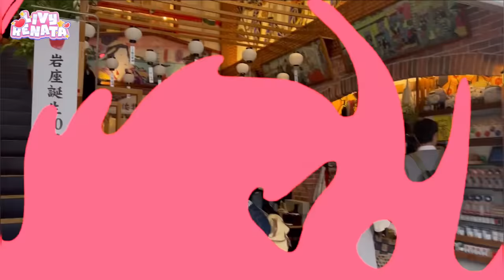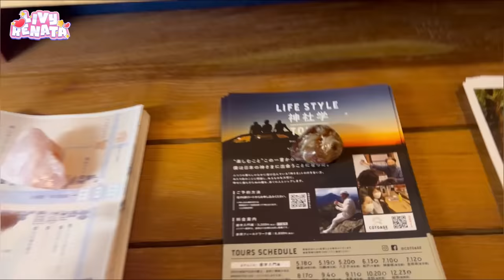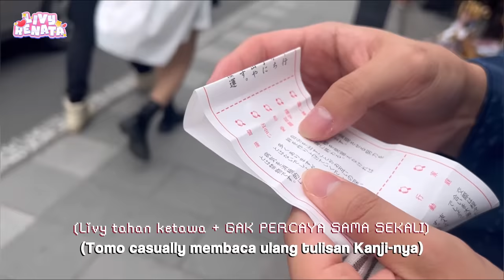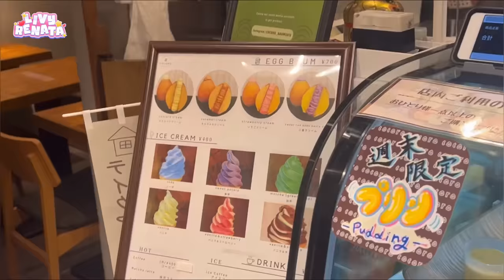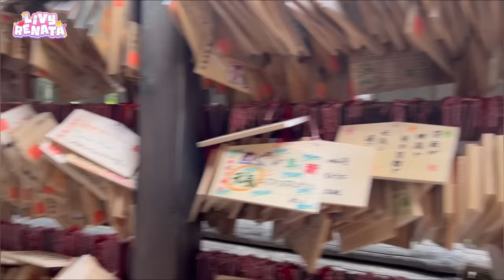Kimono date w/ Tomo!! - Trying to be Japanese for one day 👘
✧･ﾟ: *✧･ﾟ:* *:･ﾟ✧*:･ﾟ✧

LINE@ : @livyrenata

Everything's Better With You
SARAH, THE ILLSTRUMENTALIST

Earlybird
HATAMITSUNAMI

Shibuya Bullet Train
BAEGEL

Venice Sun
ROCKET JR

Gatefold
DUSTY DECKS